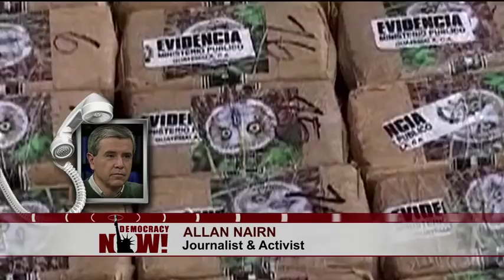Guatemalan President Resigns in "Huge Victory" for Popular Uprising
Democracynow.org - After a massive public uprising, Guatemalan President Otto Pérez Molina has resigned. His resignation came just hours after a judge approved the attorney general’s arrest warrant for him. This follows the Guatemalan Legislature’s unanimous decision to strip him of immunity from prosecution, bowing to popular pressure. Prosecutors said Pérez Molina will be charged with illicit association, taking bribes and customs fraud. Attorney General Thelma Aldana said Pérez Molina was also being investigated for money laundering, which could lead to the freezing of his assets. Otto Pérez Molina’s former vice president and other government officials are facing similar charges. We speak to George Polk Award-winning journalist Allan Nairn in Guatemala City.